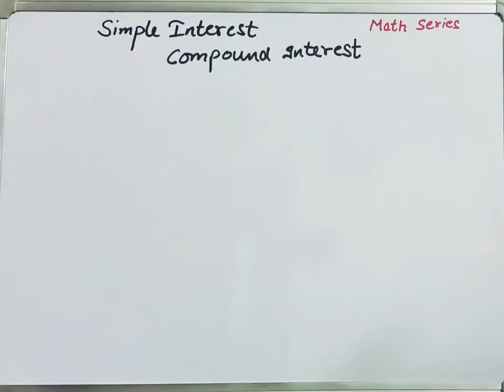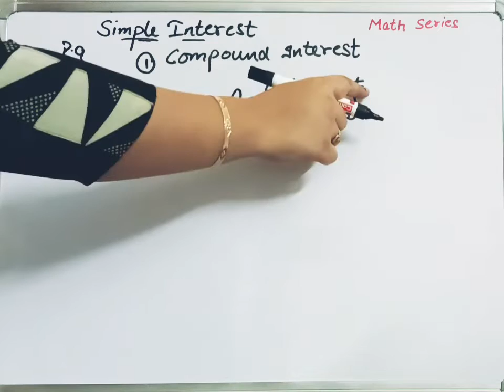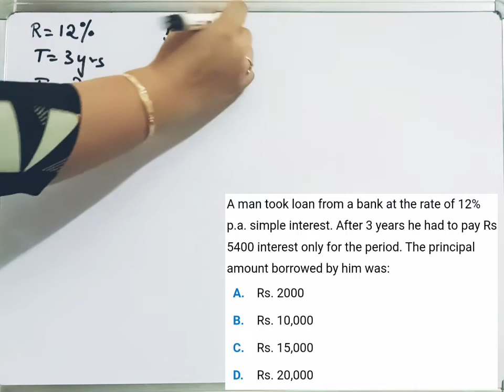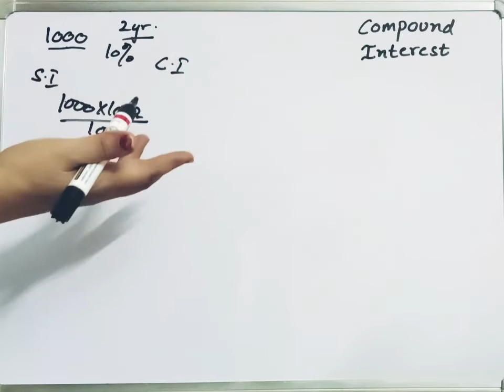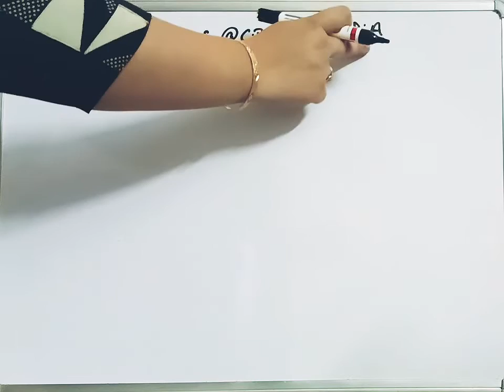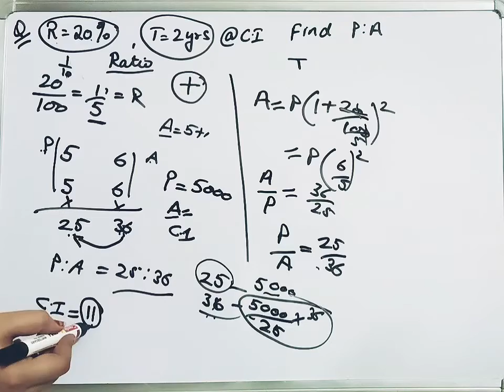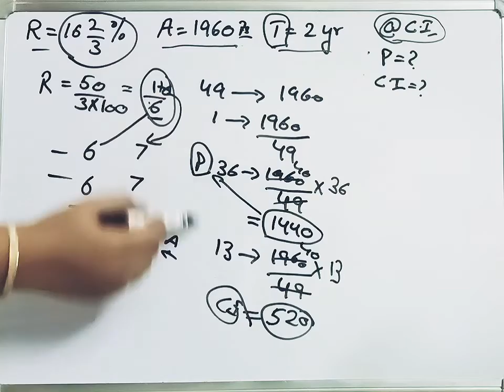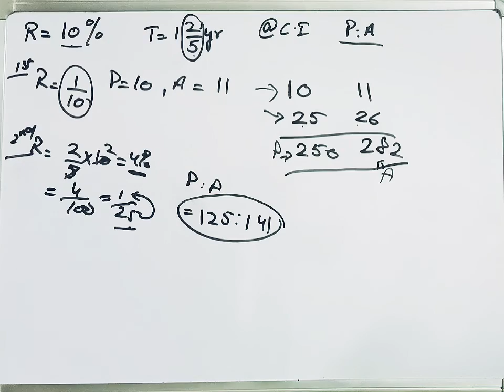Simple Interest|Compound Interest Tricks |Maths for CTET PSTET HTET 2023|Lecture 11|By Shyna Goyal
This channel provides you with information about the teacher training Courses and their content. Along with that you can attend the free online classes for preparation of various state and central level Teacher Eligibility Test.So be a part of our YouTube Family and access the valuable information.